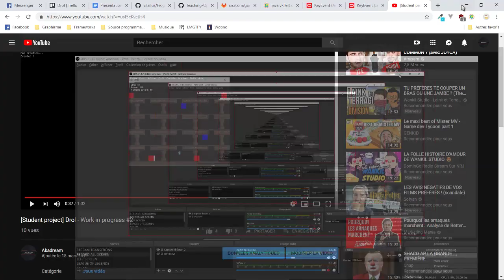[Student project] Drol - Work in progress #3